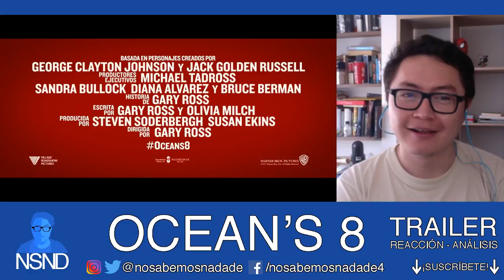OCEAN'S 8 | Trailer | REACCIÓN | ANÁLISIS | En serio nos muestran esto en un trailer???